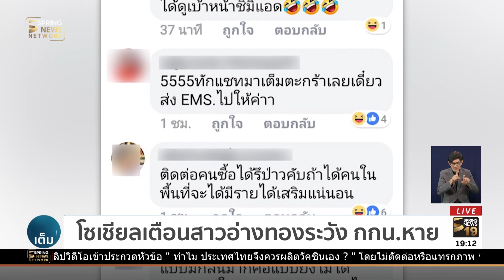จับโรคจิต ขโมยกางเกงในยาย รอบที่7 | 17 ก.พ. 62 | เต็มข่าวค่ำ